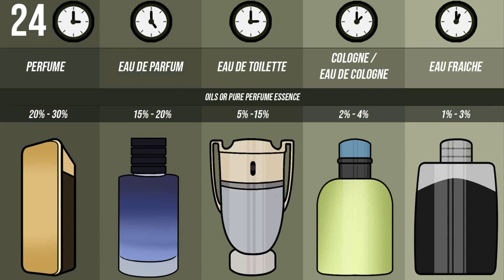How to choose (select) the right fragrance for you | MAX FORTI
Are you looking for a perfect scent? How about a great night out/romantic potion? In this video I will share some steps on how to make this process easier and more fun... FragFacts Part 1: How to choose a fragrance that best suits you!?

Best place to test fragrances!
Your #1 Source for Fragrance decant sampling:
- Amazing selection of over 1000's of Designer and High-End Niche Fragrances.
- Expect extraordinary service and a FREE sample with every order - but not just any sample!
- Checkout the MAXPACK section for the TOP choices for each Seasonal TOP videos.

Max products recommendations:
Fragrance books
Current favorite fragrance picks
Top 10 fragrances for women
My equipment
If you're a true fragrance aficionado join thousands like you at the Emporium of Scents Fragrance Community Facebook group where you can find everything fragrance 24/7:

BEST DEALS on DISCOUNT FRAGRANCES!
Checkout the NEW ARRIVALS and RARE GEMS tabs!
Join the members club for rewards, gift cards, codes and extra savings!

→ Looking for something specific OR have questions?!